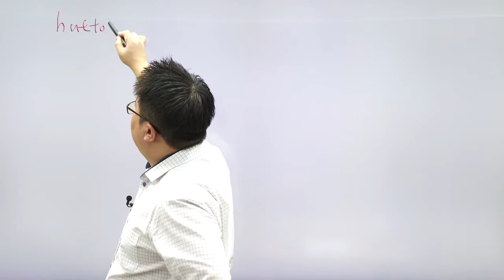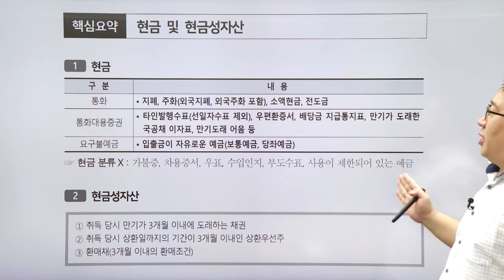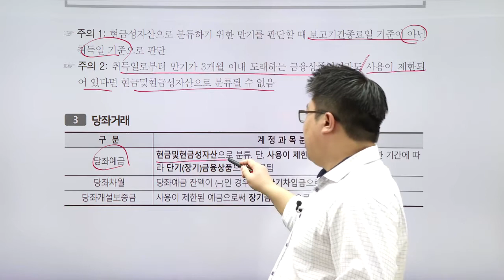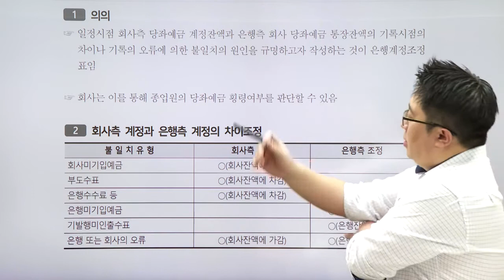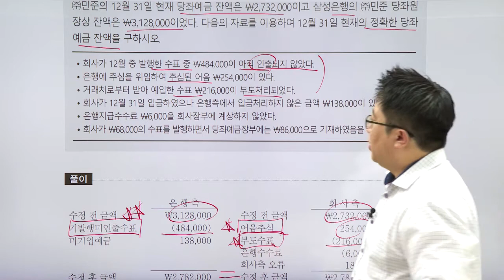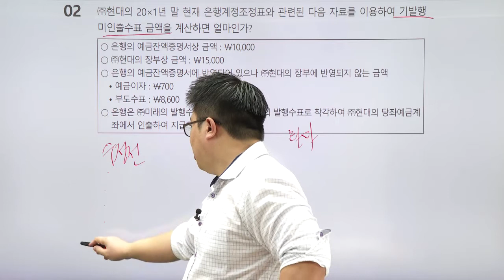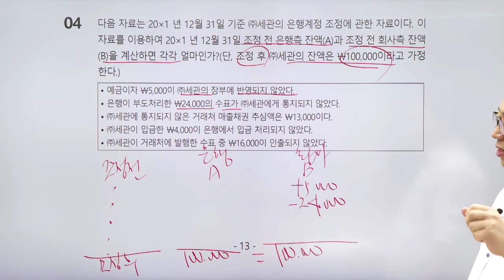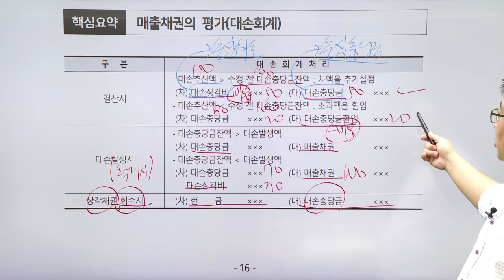[2021] 2차 재물손해사정사 회계학 문제풀이